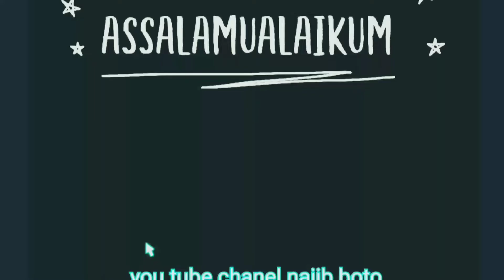Chloropsis cochinchinensis biasa di sebut cucak rante oleh kicau mania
Chloropsis cochinchinensis (Javan Leafbird). Sebelumnya dianggap sejenis dengan C. moluccensis, C. jerdoni dan C. kinabaluensis. Namun berdiri sendiri berdasarkan pada genetik yang agak berbeda juga berbeda secara morfologis dari moluccensis.